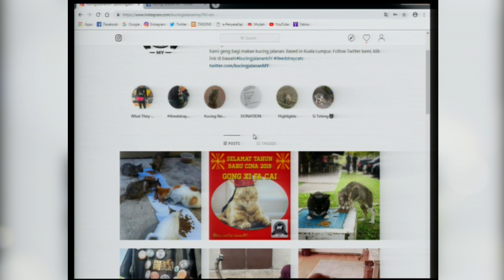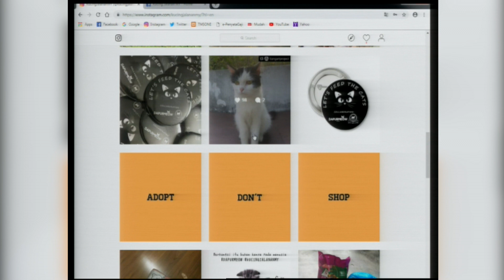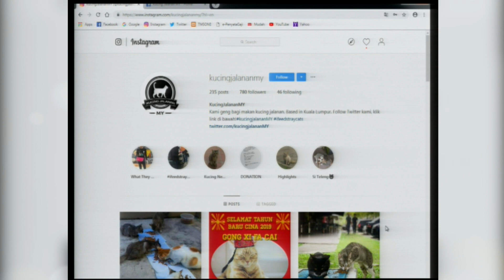SESEMBANG – PECINTA KUCING JALANAN [25 FEB 2019]